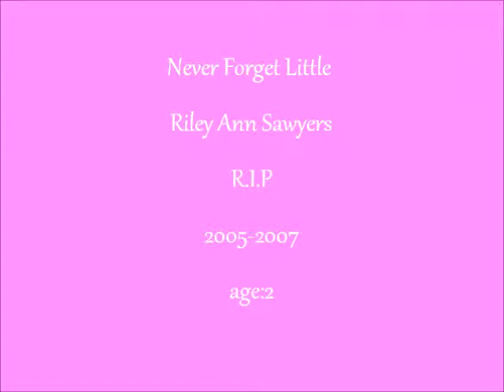Riley Ann Sawyers Please Remember Me